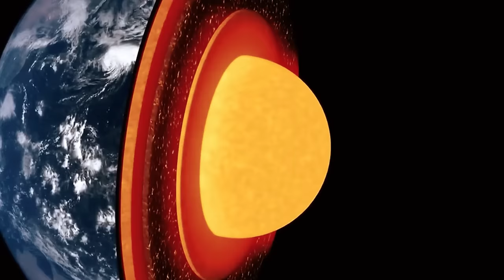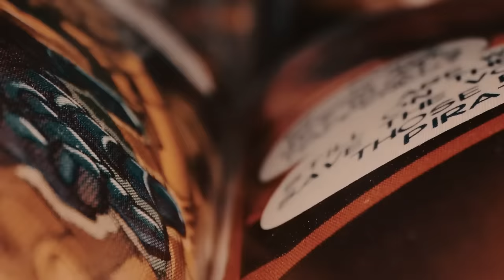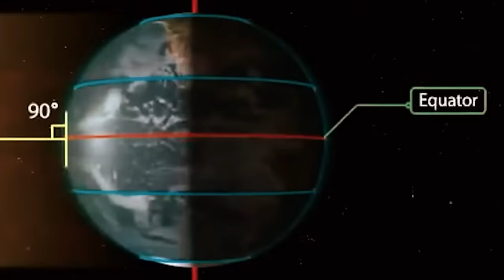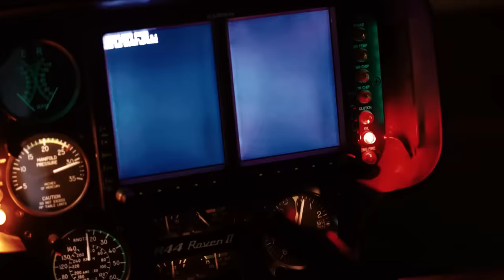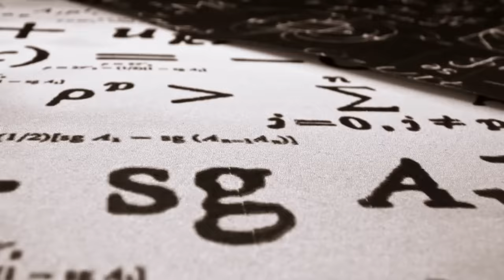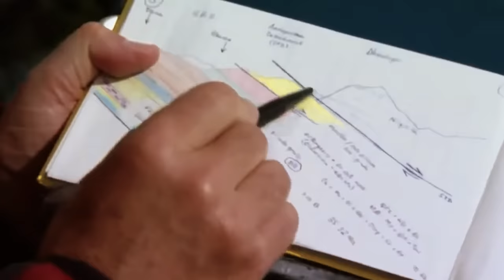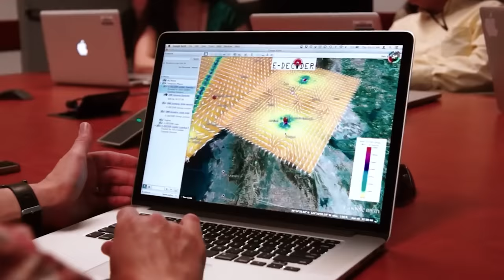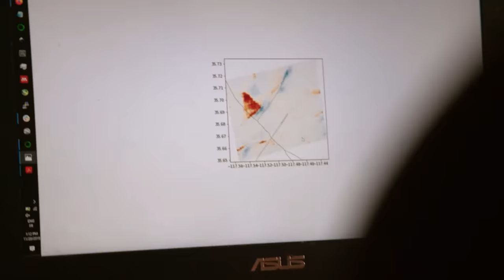Bilim İnsanları Everest’ten Daha Yüksek Bir Dağ Keşfetti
► Video Önerilerim ;